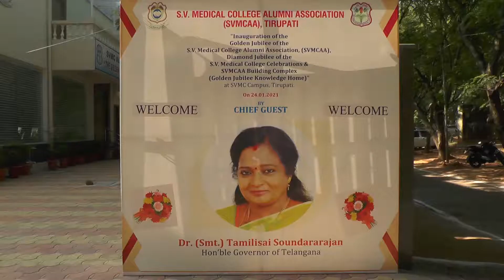24.01.2021.. తిరుపతి ఎస్వీ మెడికల్ కళాశాల గోల్డెన్ జూబ్లీ సెలబ్రేషన్స్(పూర్వవిద్యార్థుల నిర్వహించిన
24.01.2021..  తిరుపతి ఎస్వీ మెడికల్ కళాశాల గోల్డెన్ జూబ్లీ సెలబ్రేషన్స్(పూర్వవిద్యార్థుల నిర్వహించిన) లో పాల్గొన్న తెలంగాణ  రాష్ట్ర గవర్నర్ శ్రీమతి తమిళ సై సౌందర రాజన్ గారు...